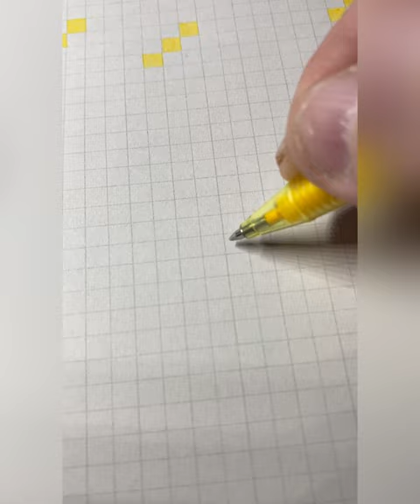Boxes_1981 Art making video nr: 007.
Satisfying video, art made by Boxes_1981